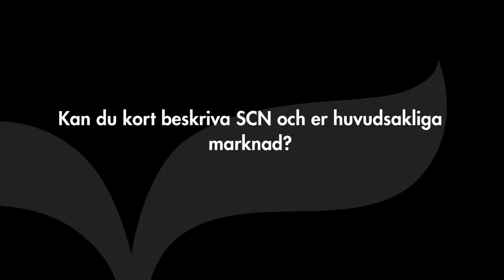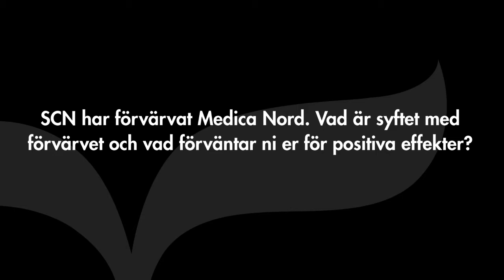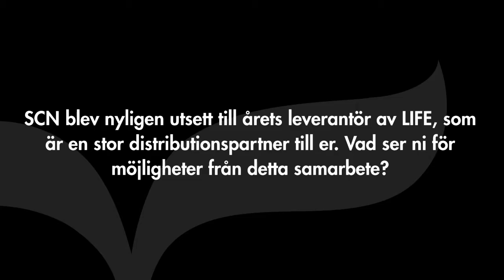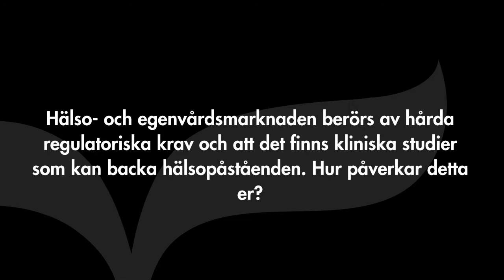SCN - Intervju med styrelseordförande Jim Blomqvist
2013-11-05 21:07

SCN´s styrelseordförande Jim Blomqvist beskriver bolaget och dess huvudsakliga marknad samt svarar på frågor om syftet med förvärvet av Medica Nord och vilka positiva effekter som SCN förväntar sig, vilka möjligheter bolaget ser från utmärkelsen som årets leverantör från distributionspartnern LIFE, berättar mer om den nya produkten Appethyl och vilken potential som finns, hur de hårda regulatoriska kraven på hälso- och egenvårdsmarknaden påverkar, samt slutligen vilka möjligheter och utmaningar han ser för SCN under 2014.